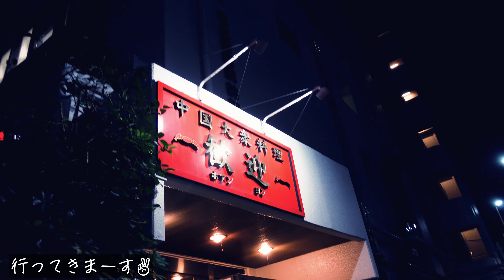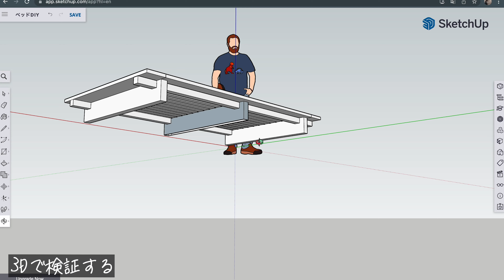【迷走】今回は尺が足りません。こんな時はどうしたらいいですか？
どこにでもいるアラサー会社員の勉強記録。
苦手な勉強が継続できるように日々の勉強ルーティンを動画で記録して発信しています。
日記みたいのものです。

インテリアやDIYの方のチャンネルも
そろそろ更新しよう.

📖使用教材&おすすめアイテム
・スタディング
・TOEIC L＆R TEST でる単特急 金のフレーズ

＼　　Follow Me　　／
Camera : SONY ZV1 / SONY a7Ⅳ
Edit : Adobe Premiere Pro CC
　※Music,Movie共に上記から登録すると2ヵ月無料（延長）で使えます
     If you register from the LINK above, you can use for extra 2 months free of charge (extension)